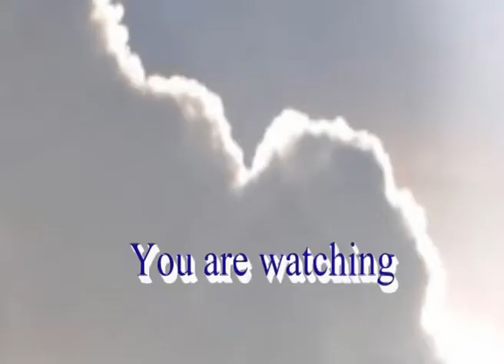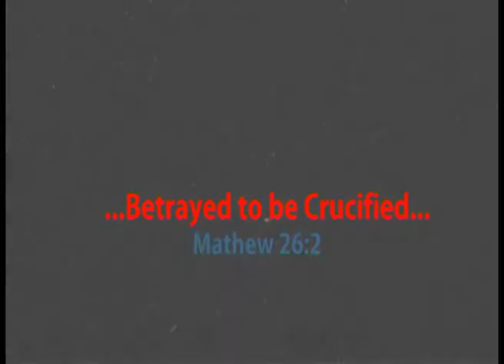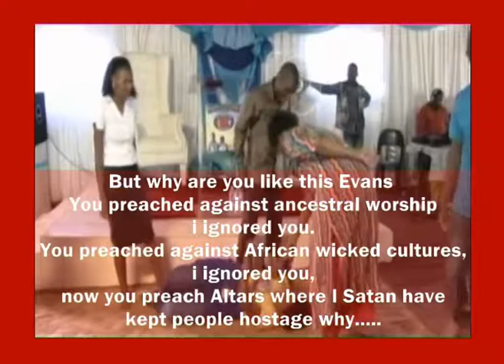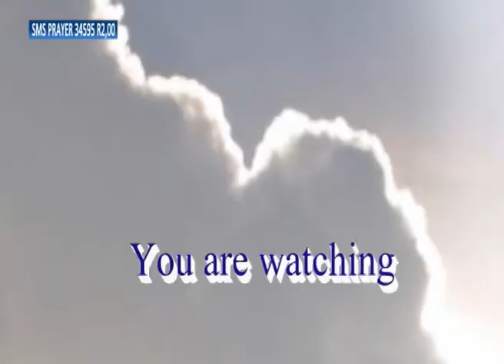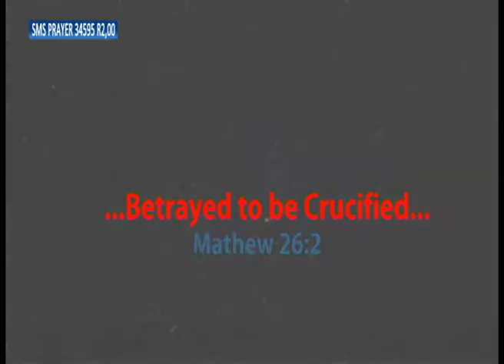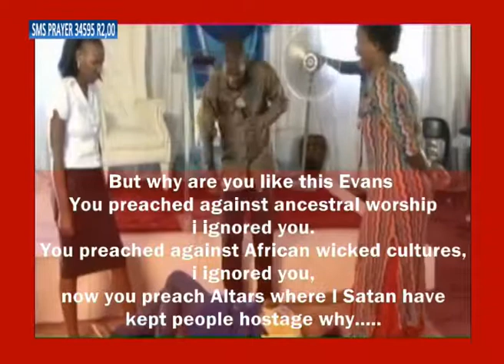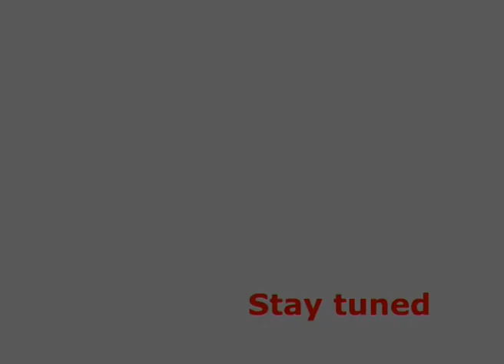Dealing with the witchcraft altar Part 1